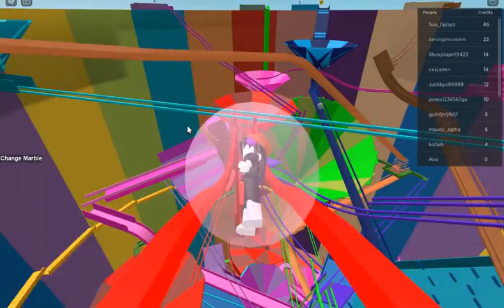Mega marble Run Pit | Roblox